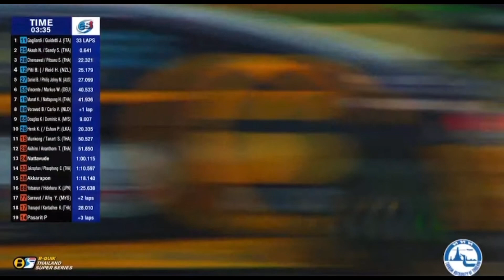เป้าหมายสำเร็จ !! แซนดี้คว้าแชมป์ Super Car GT3 สมัยที่ 3 ในศึกรถยนต์ทางเรียบ TSS 2022